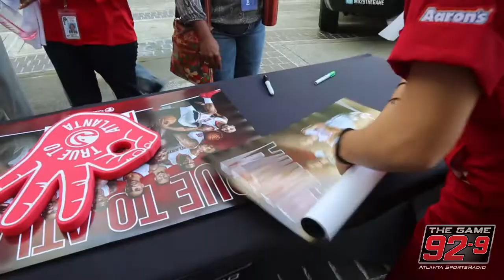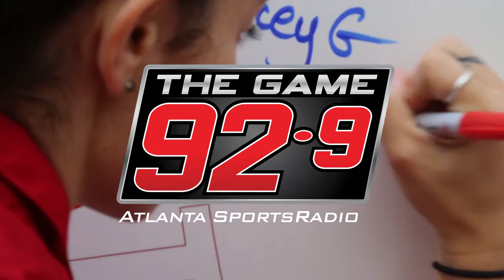92-9 The Game's GIANT Thank You Card Signing for the Atlanta Hawks!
92-9 The Game's GIANT Thank You Card Signing for the Atlanta Hawks! Harry The Hawk, the Hawks' Cheerleaders AND even Coach Bud stopped by! Like what you see?